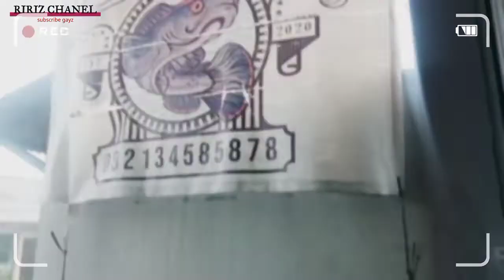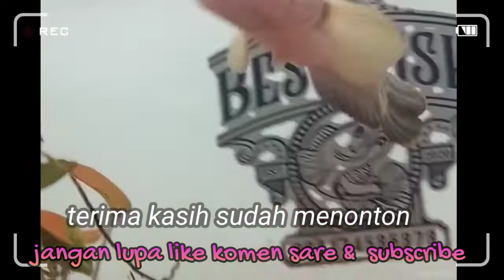review toko ikan chana di Wonosobo/jalan arah wisata dieng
jadi saya berteduh karna cuaca hujan eh berteduh di tempat yg pas nih sekalian review harga ikan chana terbaru

tonton juga video kontes chana